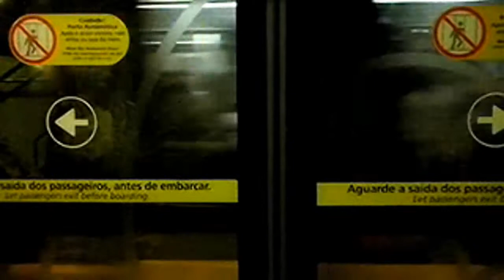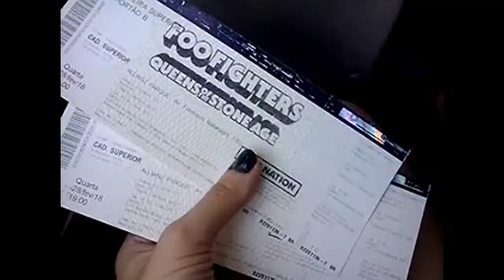VLOG: shows do EGO KILL TALENT + QUEENS OF THE STONE AGE + FOO FIGHTERS !!!!! 28/02 - São Paulo ♥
Faaala galera, tudo bem?! Espero que sim!!

Bem, esse vlog que fizemos foi no dia 28/02 lá no Allianz Parque, em São Paulo. Juntamos alguns trechos das principais apresentações do dia e também como fiz para pegar o TÃO SONHADO par de ingressos que havia ganho em promoção da rádio KISS FM pelo facebook, isso que fiz em 20 minutos e ganhei.. ai PULEI, CHOREI, GRITEI em casa ao ouvir o meu nome na rádio haha!!! (e repeti esse feito de chorar e tudo o mais, lá no estádio!!!).

ENTÃO ASSISTAM, CURTAM, COMPARTILHEM, SE INSCREVAM e deixem comentários para saber se gostaram dos shows também, se foram ou não e etc!!! ♥

                    /lucianachaib22

VALEEEEEEEEEEEEEU! ♥